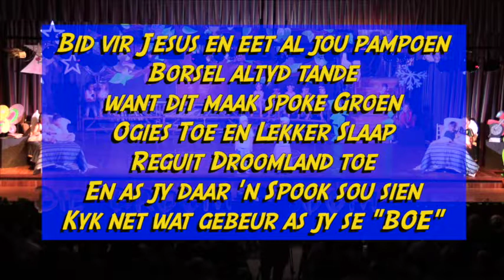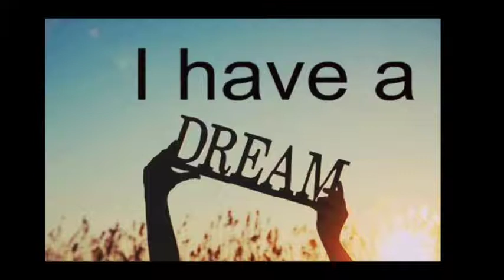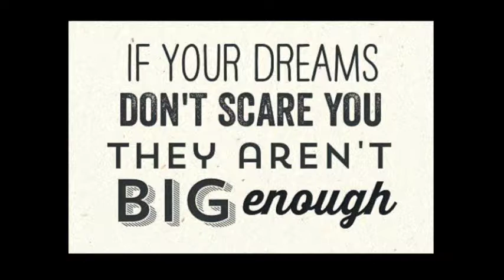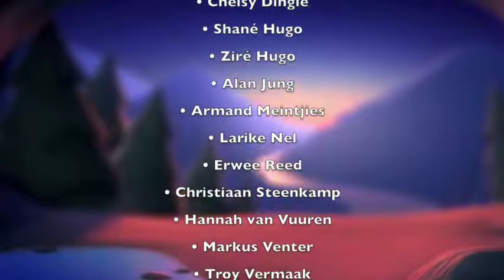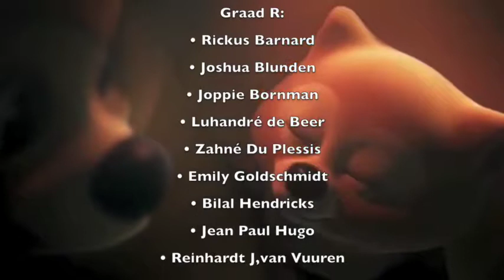Konsert Deel 2 Mariepskids 2018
Hierdie is deel 2 van die 2018 Kleuterskool Mariepskop Konsert "Die Droomboom"

Die droomboom
Iewers ver in droomland groei daar ‘n boom
Aan elke tak ‘n wondelike droom
Klaas en Vakie pluk daar snags
‘n droom vir elke kind wat wag.

Meestal maak drome glad nie sin nie, maar dit is nie die punt nie.
Kom klim die takke van die boom en kom kies self ‘n droom.
Vanaand vertel die kinders julle, wat hulle elke nag droom.

Verfilm & geredigeer deur Liezl Wagenaar